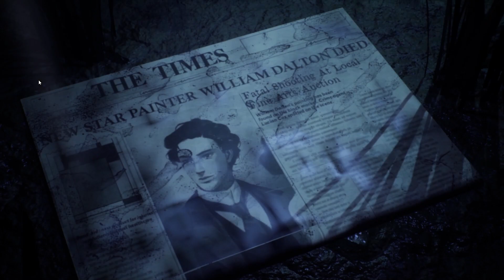Shadow Burglar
Game is Shadow Burglar